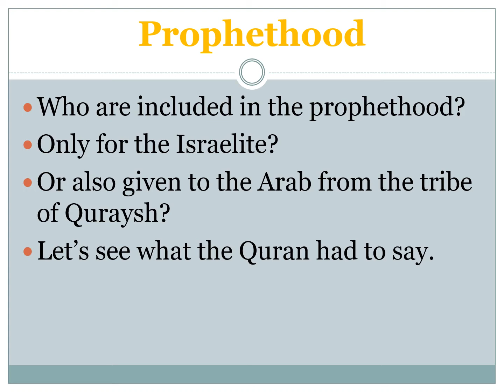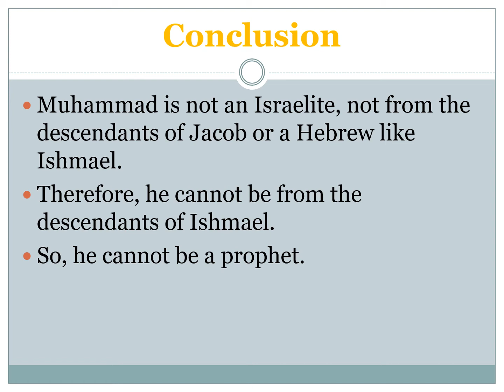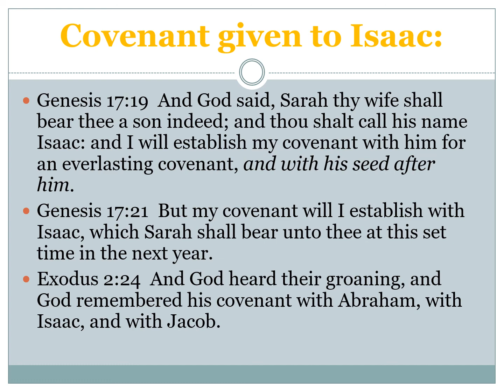Prophethood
Only FOR the Israelite?

Who are included in the prophethood?
Or also given to the Arab from the tribe of Quraysh?
Let’s see what the Quran had to say.
Surah 29:27
And We granted him Isaac and Jacob, and conferred on his descendants the Prophethood and the Book, and gave him his reward in this life; and in the Hereafter he will be among the upright.
Given to Isaac, Jacob and his descendants.
What happen to Ishmael and his descendants?
Surah 45:16
And We did certainly give the Children of Israel the Scripture and judgement and prophethood, and We provided them with good things and preferred them over the worlds.
Given to the children of Israel:
1. Scripture.
2. Judgment.
3. Prophethood.
Again, what happen to Ishmael and his descendants?
Ishmael
Ishmael is a prophet, but his descendants are not.
Why the Surahs deleted Ishmael and his descendants?
Also, Ishmael is a Hebrew like his father, Abraham and his mother is an Egyptian.
Gen 14:13  And there came one that had escaped, and told Abram the Hebrew; for he dwelt in the plain of Mamre the Amorite, brother of Eshcol, and brother of Aner: and these were confederate with Abram.
Muhammad
Muhammad is an Arab from the tribe of Quraysh.
Therefore, he is not an Israelite.
He is also not a Hebrew or Egyptian.
Therefore, he cannot be in the prophethood of Isaac and Jacob and his descendants as in Surah 29 and 45.
Conclusion
Muhammad is not an Israelite, not from the descendants of Jacob or a Hebrew like Ishmael.
Therefore, he cannot be from the descendants of Ishmael.
So, he cannot be a prophet.
Surah 2:40
O Children of Israel, remember My favor which I have bestowed upon you and fulfill My covenant [upon you] that I will fulfill your covenant [from Me], and be afraid of [only] Me.
Covenant given to the children of Israel and not to the Arabs.
Covenant given to Isaac
Genesis 17:19  And God said, Sarah thy wife shall bear thee a son indeed; and thou shalt call his name Isaac: and I will establish my covenant with him for an everlasting covenant, and with his seed after him.
Genesis 17:21  But my covenant will I establish with Isaac, which Sarah shall bear unto thee at this set time in the next year.
Exodus 2:24  And God heard their groaning, and God remembered his covenant with Abraham, with Isaac, and with Jacob.